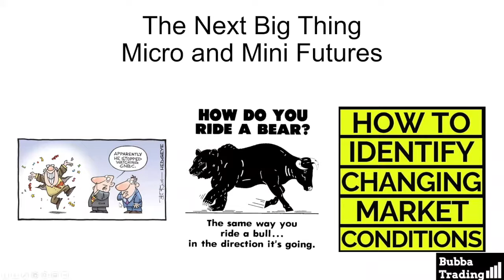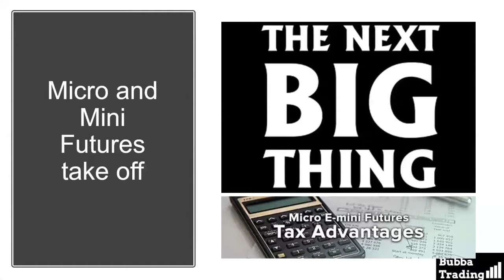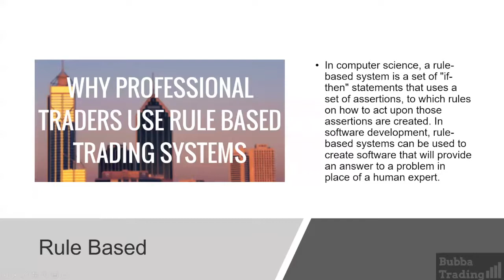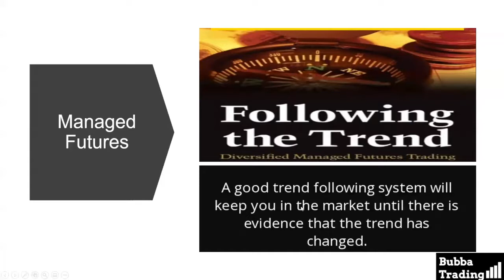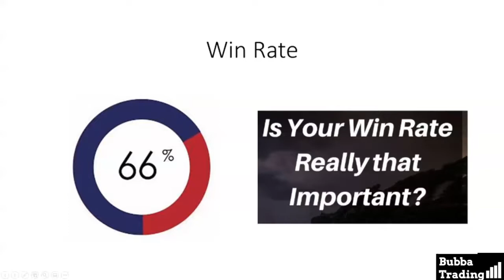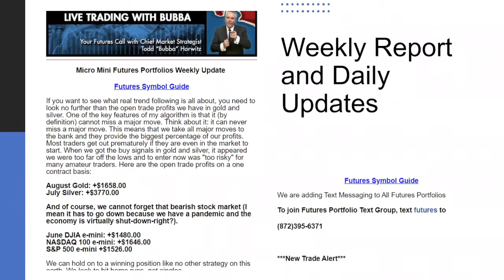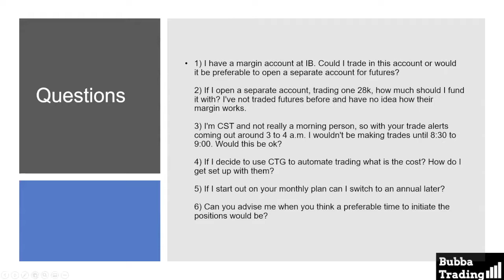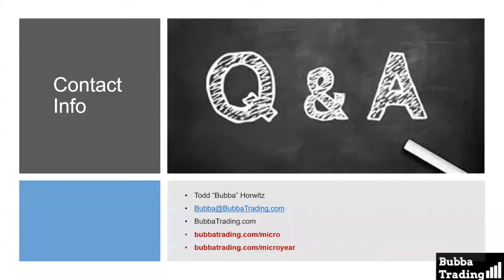Cyber Expo Part 2 Bubba Horwitz - Bubba Trading